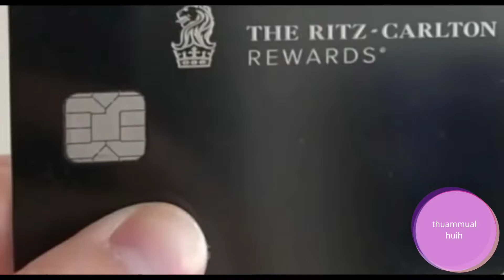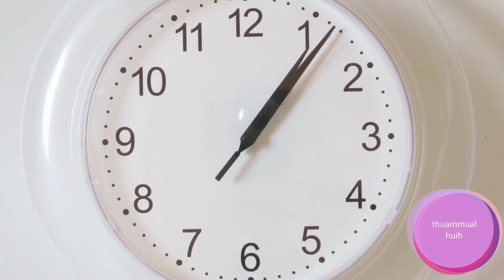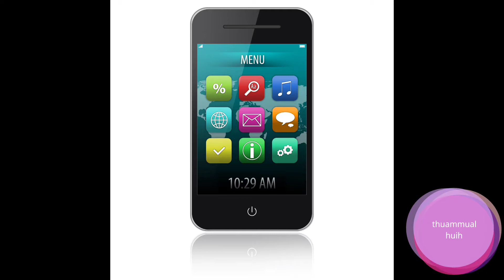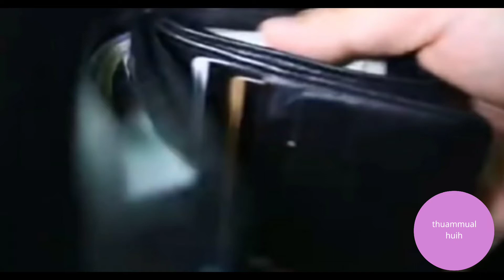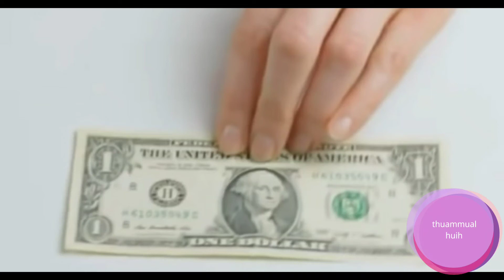Na hoih sem nau pang no khat hang in mi tam pi tak in nop tuam lawh